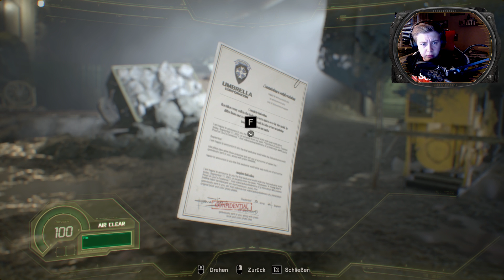Resident Evil 7 Not A Hero DLC Deutsch - Die Geschichte geht weiter!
Resident Evil 7 Not A Hero DLC Gameplay mit Herr Currywurst
Action-Horror von CAPCOM

Was wohl geschah, nachdem wir den finalen Kampf mit der Baker Familie geschafft hatten? Das erfahren wir im kostenlosen DLC "Not A Hero". Wir schlüpfen in die Haut von Chris Redfield und sind auf der Jagd nach dem letzten Baker Familienmitglied, finden uns aber eher in einemm Saw ähnlichen Horrorspiel wieder. WTF? Auf gehts :D